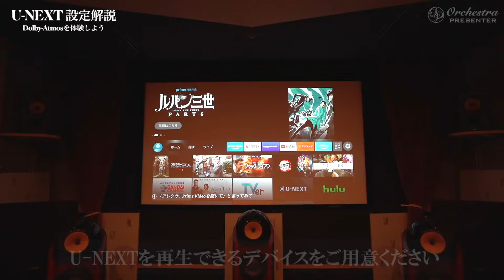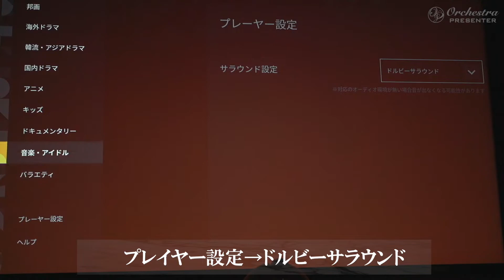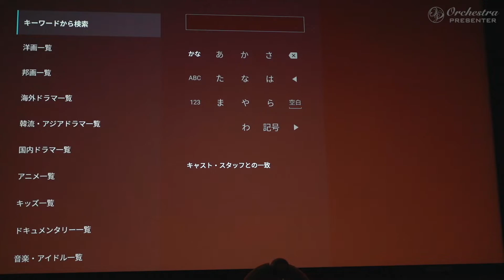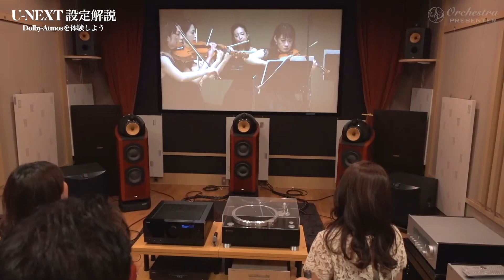Music Elements Orchestra Theater vol.1を3倍楽しむ対談！【U-NEXT設定編】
2021年9月24日（金）から2022年3月23日まで、U-NEXTにて現在配信中の
「Music Elements ORCHESTRA THEATER」の特別企画。
U-NEXTをより高音質で視聴するための設定解説動画です。

【U-NEXTでの視聴はこちら】
「Music Elements ORCHESTRA THEATER」
ホールに響きわたる美しいオーケストラサウンドを体感できる3Dサラウンドコンサート
（2022年3月23日 23:59まで配信）

【オーケストラプレゼンターホームページ】